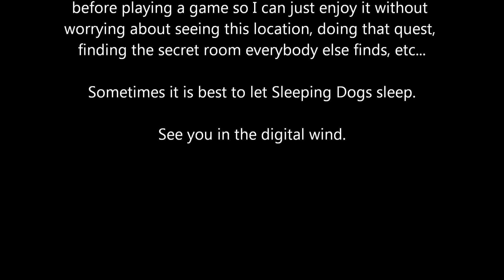Sleeping Dogs: Mini Bus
Why yes, I am behind the times in finally playing this game. Sometimes I wait for the fanfare to die down before playing a game so I can just enjoy it without worrying about seeing this location, doing that quest, finding the secret room everybody else finds, etc...

Sometimes it is best to let Sleeping Dogs sleep.

See you in the digital wind.